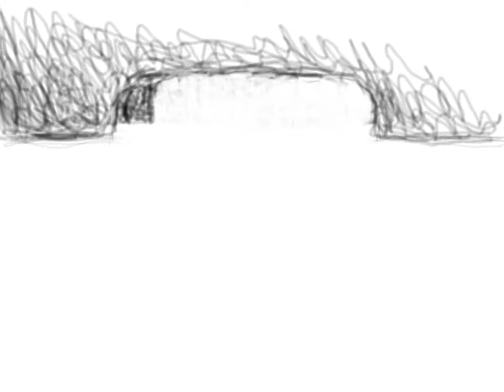Sci-fi warfare animation v2 (with sound)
another test, deleted the last one and will probly do the same with this one when the full version comes out

its gpl but would appreciate if credit was given

sounds from freesound users: craigsmith, matrixxx, leveque, bokal, bykgames, sound of somewhere